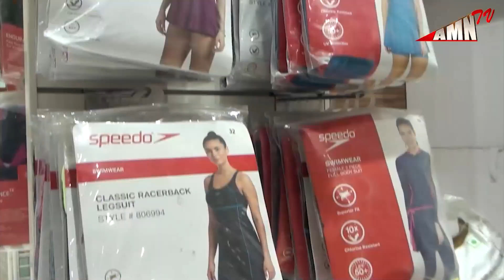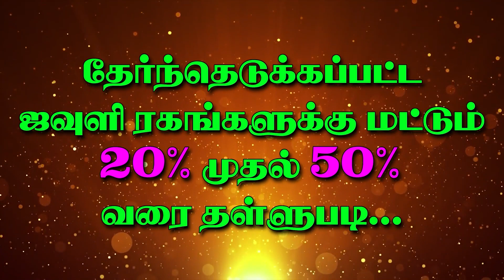உலக வாய் சுகாதார தினம்...!!விழிப்புணர்வு நடைபயணம்...!!!